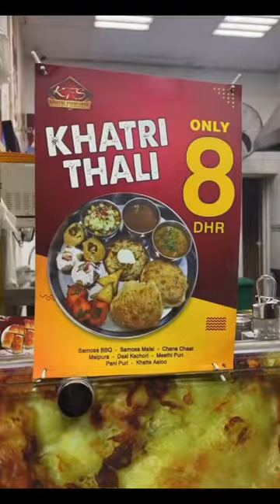KHATRI THALI ONLY AED 8 🤯 | Khatri food spot Sharjah UAE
Khatri thali ONlY AED 8
More then 8 items 🍛😱
🍔Bun burgers AED 8 😃
:Delicious FOODS EVER
MUST TRY
:Eat well live well
:Khatri food spot sharjah UAE📍
Follow for more delicious foods
Tictok: YummytreatUae

street food
food
khatri food spot
food ranger
lahori food sharjah
cheap food sharjah
pakistani food,sharjah foood
khatri food
khatri foods
pakistani food in sharjah
Sharjah
khatri biryani recipe
degi biryani bhy khatri foods
food vlog
khatri biryani
khatri biryani new karachi
the food ranger
dubai food
street food karachi
khatri
peshawari food
dampa seafood grill sharjah
seafood restaurant sharjah
dubai food tour
spice grill sharjah